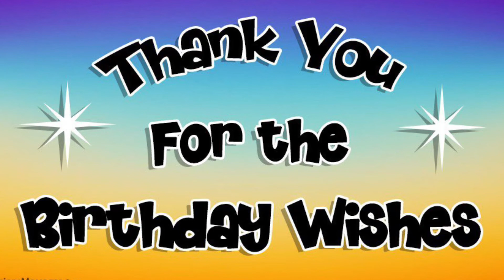Happy 50th Birthday Mami jane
Thank you for sending birthday greetings to mami jane. Hope you like it!